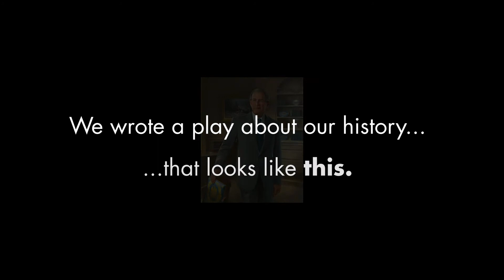45 Plays for America's First Ladies